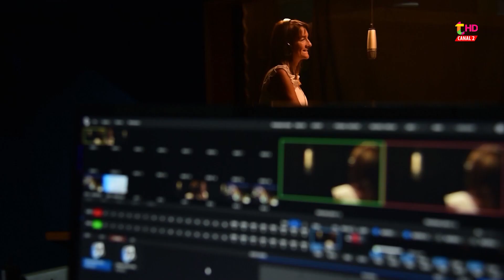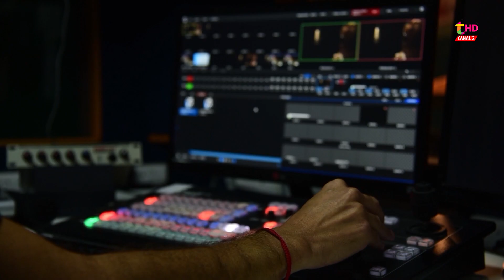Coronavirus en Pinamar: “En un momento se puso heavy, todo muy pesado, teníamos mucha presión”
David Aiziczon es médico, tiene a cargo el área de internación del hospital de Pinamar, “La pandemia me pegó mal, como que me deprimió mucho, vi mucho sufrimiento de la gente” y afirmó que “me costó mucho volver a la vida social”

Sus años de estudiante, como llegó a Pinamar y anécdotas en una entrevista a corazón abierto con uno de los médicos que estuvo en “la trinchera” del hospital de Pinamar